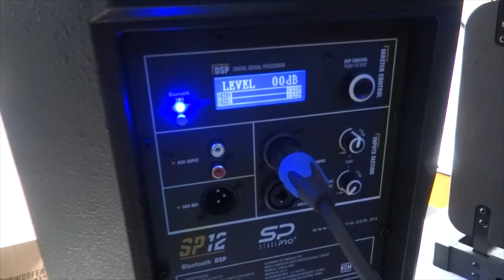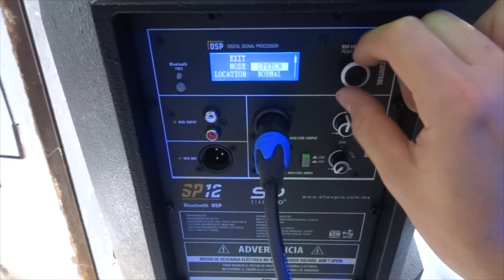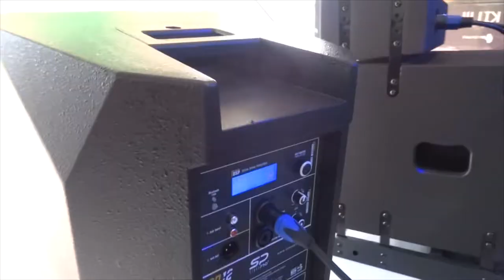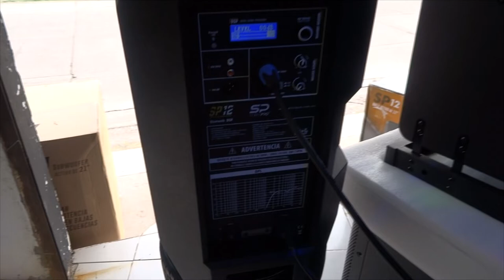[Short] Alien Pro SP12 - El Pequeño De Stage Pro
Video cortito del SP12 de Alien Pro sonando SOLITO. Para que vean que a pesar de ser pequeñito tumba sabroso los bajos, yo definitivamente los metería para monitores por su pequeño tamaño pero su buen rango de frecuencias. Saluditos a todos y gracias por seguir acá carnalitos. Recuerden seguirme en insta para ver mas equipos y si gustan, contactarse conmigo :D